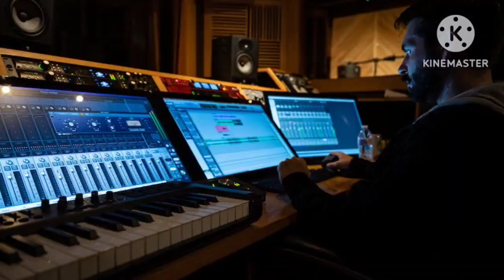Sambalpuri Music superhit song Instrumental music song💞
Sambalpuri superhit song
sambalpuri song